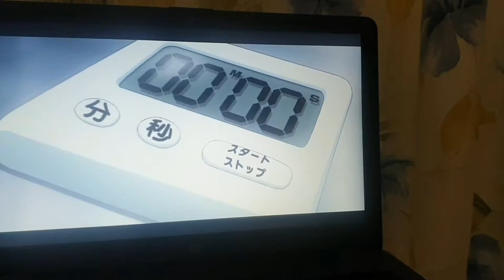egg Soufflé -anime: food wars